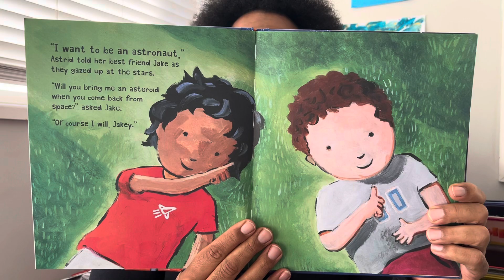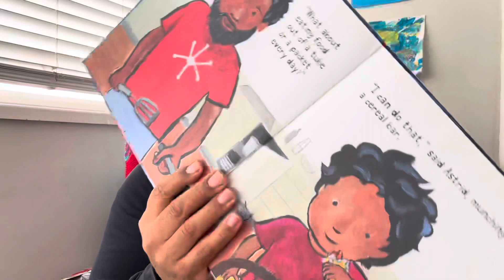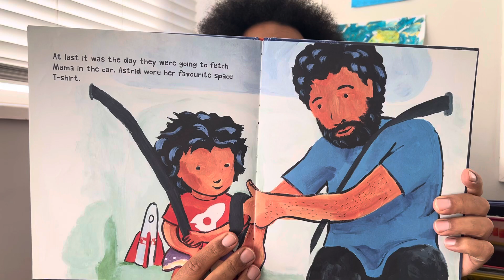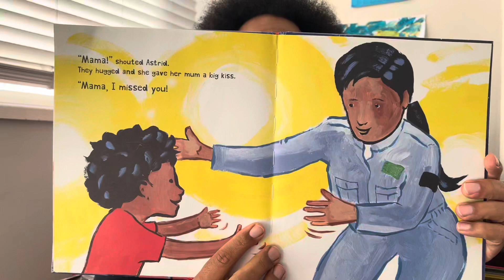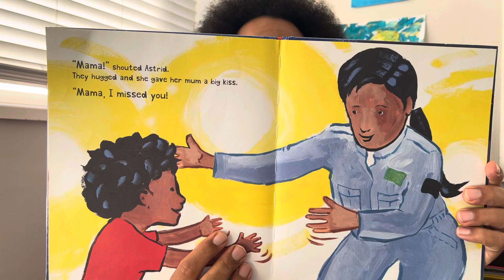Astro Girl w/ Uncle Derrick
Astrid loves the stars and space.
"I want to be an astronaut!" she says.
While Mama is away, Papa and Astrid have fun acting out the challenges an astronaut faces on a space mission - eating food from a tube, doing Science experiments, living and sleeping in near-zero gravity. Astrid can do it all.
Then it's time to meet Mama at the airbase.
But where has Mama been? This delightful story brings space travel up close for young children, and has a Special surprise ending!